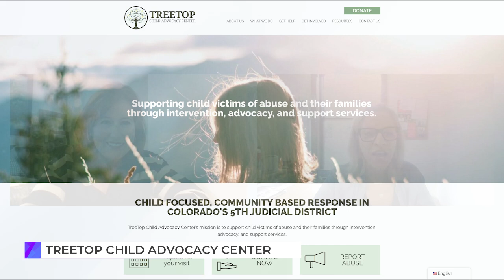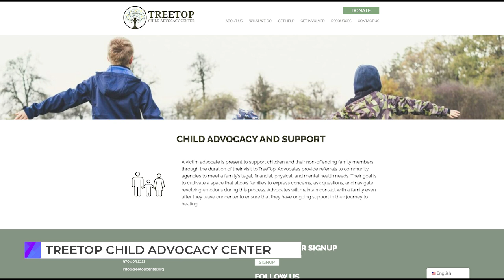The Vibe: Treetop Child Advocacy Center